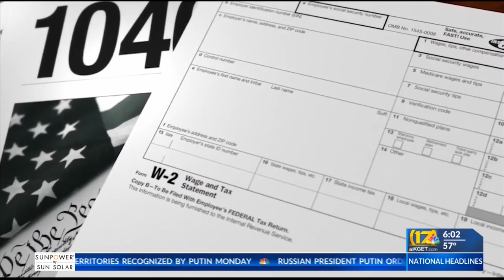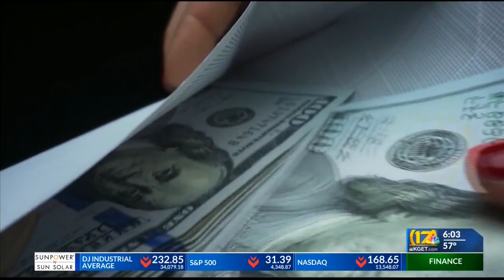State budget surplus could exceed projection by billions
17's Ashley Zavala reports.